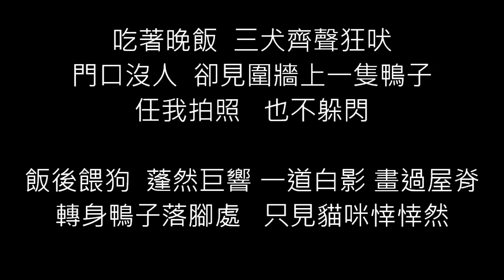天外飛來番鴨